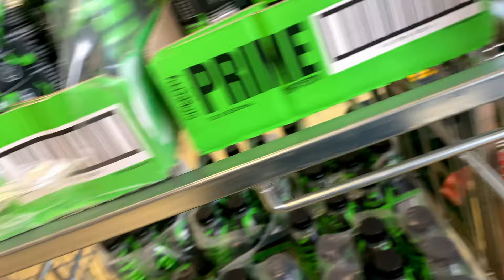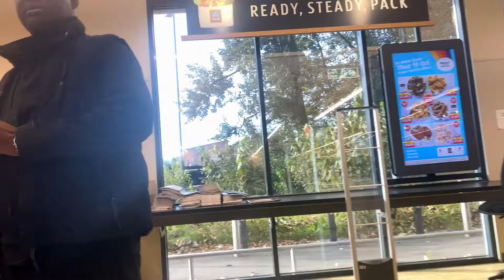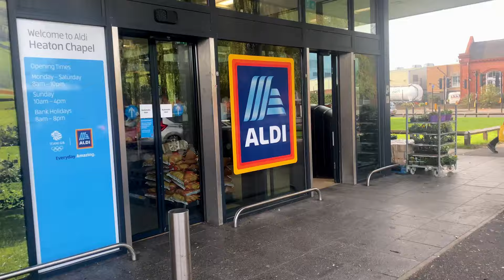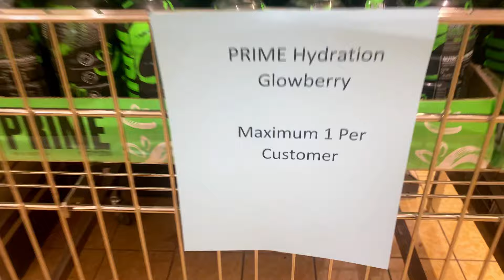GLOWBERRY PRIME ALDI RELEASE DAY - *7 SHOPS REVIEWED* - OCTOBER 17 2023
Today was the Glowberry Prime Aldi release date, so we went to 7 ALDI stores in Manchester, UK in pursuit of the highly anticipated Glowberry PRIME release! Join us as we explore this exciting PRIME hunt, while also keeping an eye out for those elusive ultra-rare holo and rare Glowberry PRIME hydration bottles.

** I VISITED 7 SHOPS, EACH HAD DIFFERENT RULES:

00:16 - SHOP 1
00:44 - SHOP 2
01:08 - SHOP 3
02:44 - SHOP 4
03:25 - SHOP 5
04:18 - SHOP 6
05:02 - SHOP 7